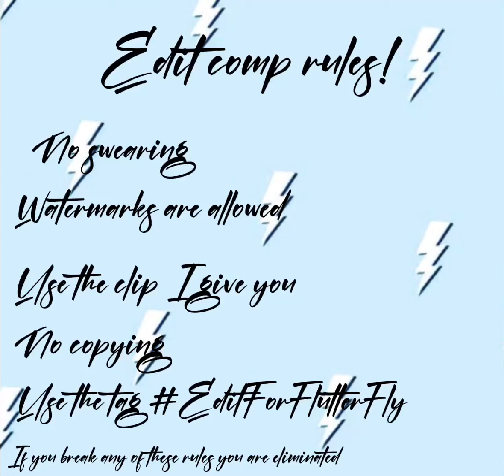*CLOSED* Edit comp for 60 subs EditForFlutterFly read pinned